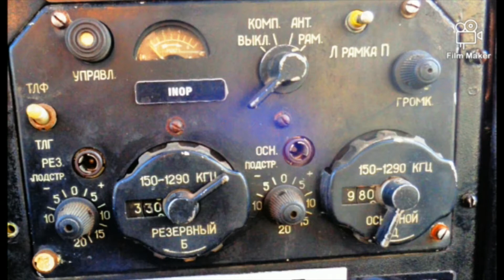Antonov An 2 EM PARANAÍBA MS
FOTOGRÁFIAS  E FILMEGENS CEDIDOS  GENTILMENTE   POR   (MURILLO PAIVA)
MUSICAS REDITADAS POR QUESTÕES DE DIREITOS AUTORAIS